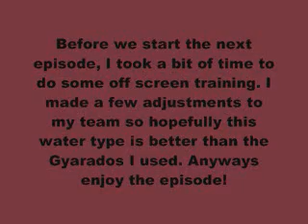Let's Play Pokemon Snakewood Part 33: Qwilshark/Cave Madio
After getting the Comet Badge, we continue onward towards Lilycove City. On the way there, we encounter a weird bird which we do eventually catch, get the Mafro Ball which the game's version of the Master Ball and end up fighting a troll that has a wtf is that kind of creature. Madio Cave is pretty tricky to get through so follow the steps in this video though it takes me a bit to figure it out lol.

Keep in mind that Qwilshark will be replacing Gyarados for more power and speed. Plus with Rain Dance and Swift Swim, he becomes a force to be reckoned with.